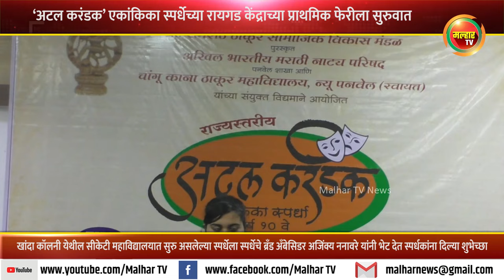‘अटल करंडक’ एकांकिका स्पर्धेच्या रायगड केंद्राच्या प्राथमिक फेरीला सुरुवात !!